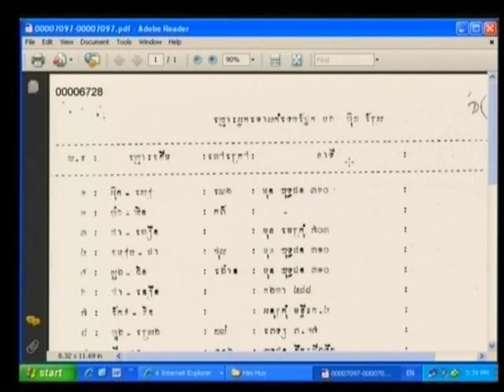Session 4 - 16 July 2009 - Case 001 - En/Fr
Questioning of Witness Him Huy.